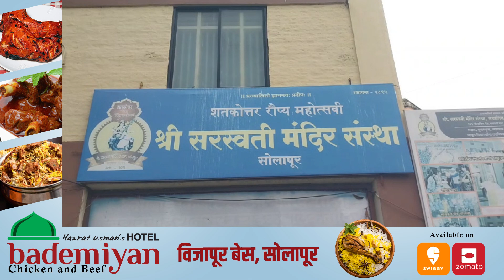साहित्यरत्न अण्णाभाऊ साठे मध्यवर्ती जयंती महोत्सव समिती २४-२५ बैठक संपन्न..!